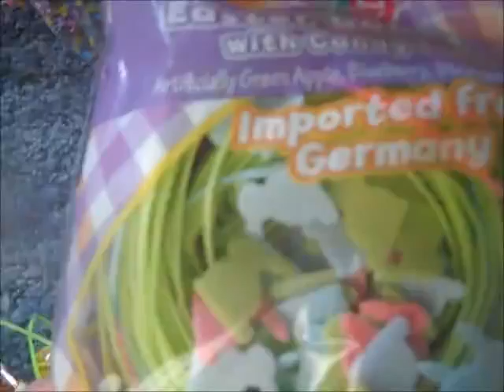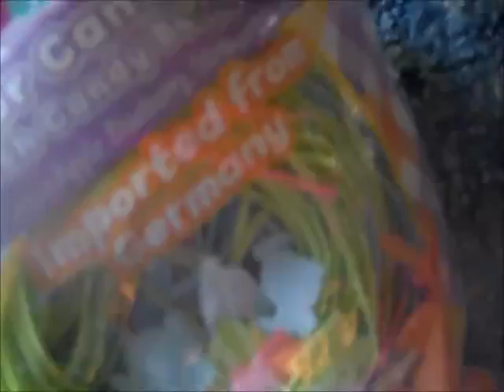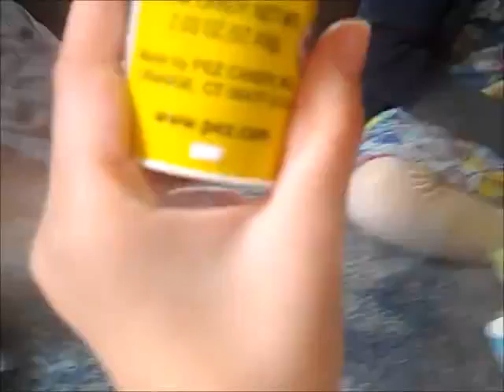Easter Candy Opening!